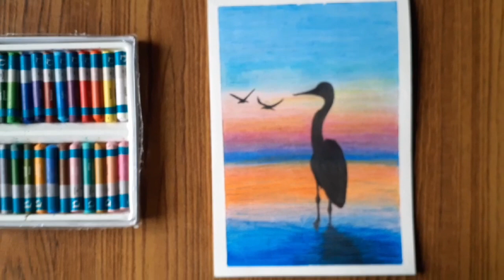A Crane in pond and a evening scenery drawing | oilpasteldrawing | Art and Travel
In this video i've drawn a " Elephant drawing easy and simple for beginners step by step " with Faber Castell 2H pencil, Camlin 48 shades and DOMS 28 shades colour pencils.

ART MATERIALS TO BUY

Graphite Drawing & Sketching Pencils (2H-12B) :

SHOP ART SUPPLIES and fashion items by the below link :

Brustro Artist's Pastel Papers :

Camlin Kokuyo Oil Pastel (50 Shades) :

Sakura 0.20 mm Pigma Micron Blister Card 005 Ink Pen (Black) -

Faber-Castell Pitt Graphite Set

ARTEZA art supplies :

FABER CASTELL art materials :

WINSOR & NEWTON art materials :

CHAMELEON art materials :

COPIC art supplies :

Art and Travel channel uploads videos on Travel tourist spots , Travel news ,Paintings, craft works, Fashion reviews , Product reviews , Beauty tips , Health tips, Oil pastel drawings, Color pencl drawing, Top 10 facts...